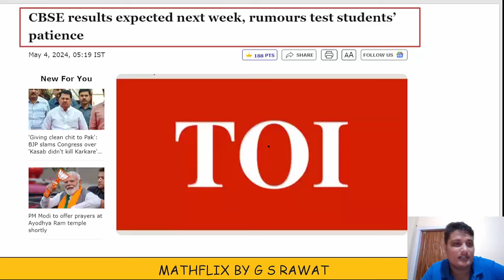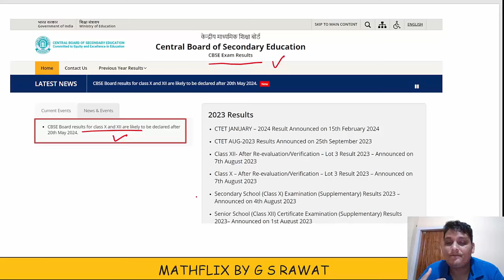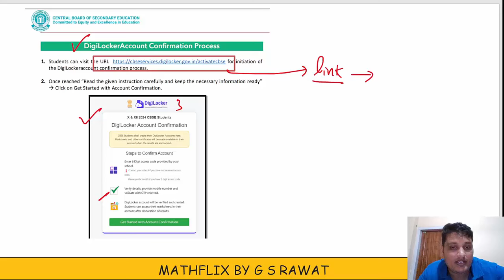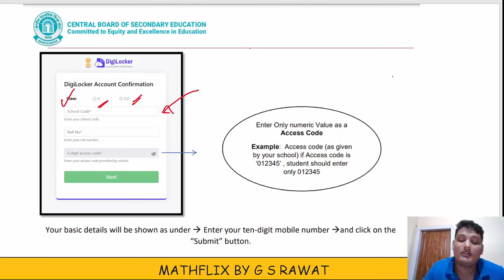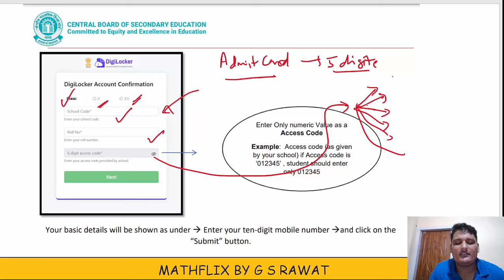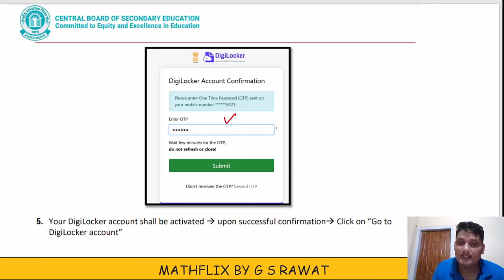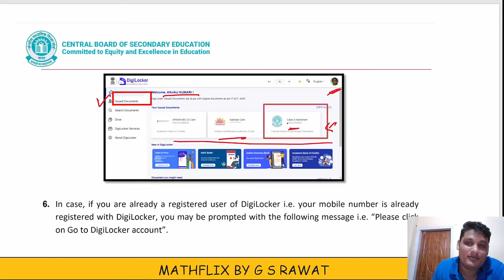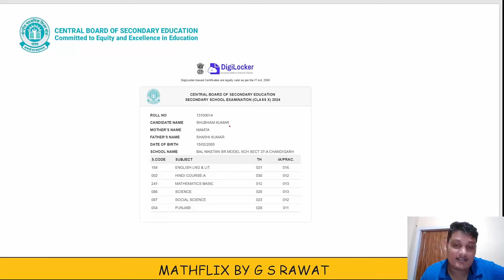How to download CBSE results of class X and XII from Digi locker 2024